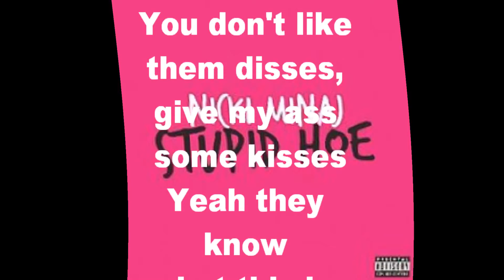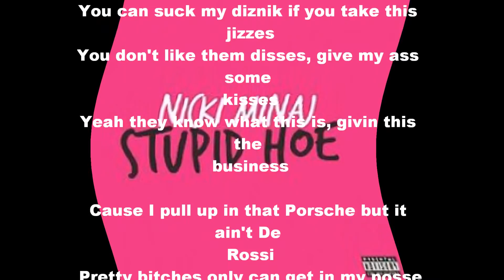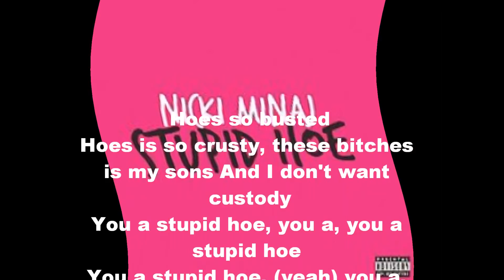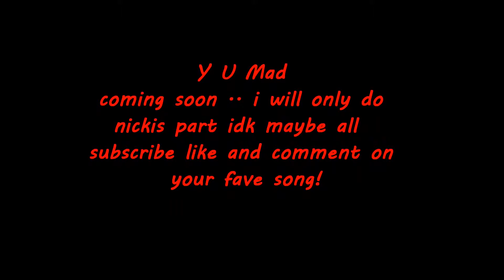random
hope yall like it created by: me